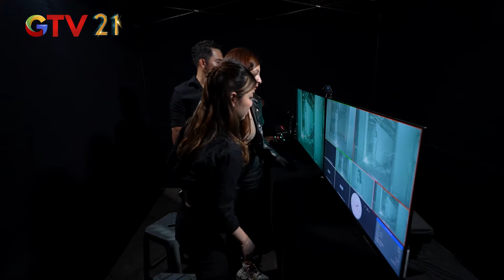NYANYIAN LINGSIR WENGI! Buat Sugesti Peserta makin Peka! | DEG DEGAN GTV | EPS. 79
SALON TUMBAL, RAWAN KECELAKAAN! Pasar Minggu, Jakarta Selatan! Kira-kira bagaimana keseruan Penelusuran kali ini? Mari kita Saksikan Videonya!

DEG DEGAN | EPS. 79

Deg Degan merupakan tayangan uji keberanian hingga merasakan deg degan dengan apa yang tidak terlihat. Acara ini dibawakan oleh Memes Prameswari dan seorang indigo Rudy Ruach.

Ikuti Penelusuran Misteri "Deg - Degan" bersama Memes Prameswari, Rudy Ruach dan team serta peserta lainnya.